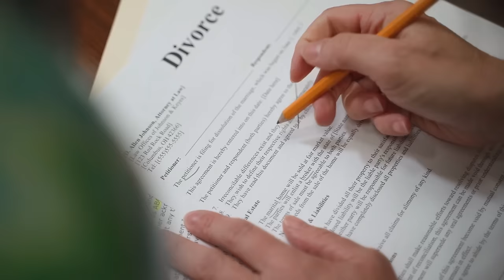The Wrestler Who Could've Been The G.O.A.T. But Ruined It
Tessa Blanchard Could've been the greatest women's wrestler of all time. She could've gone down as a legend in either AEW or WWE, but she fumbled it. This is her story.

Music used
Someday - by Jonny Easton

⚫  Track:
Enchanting by The Keys Of Moon